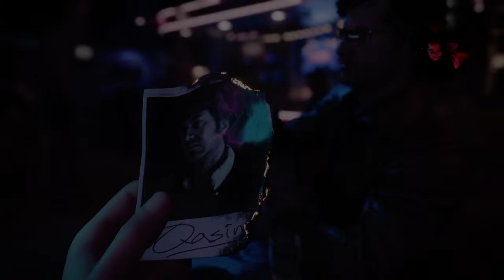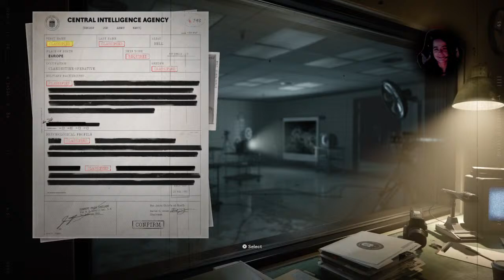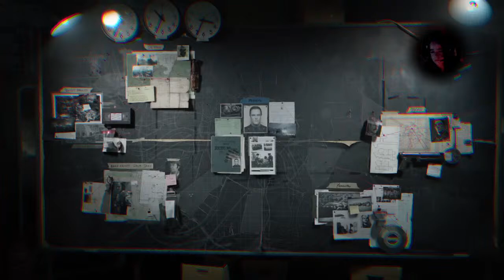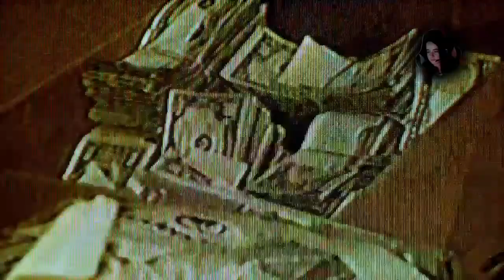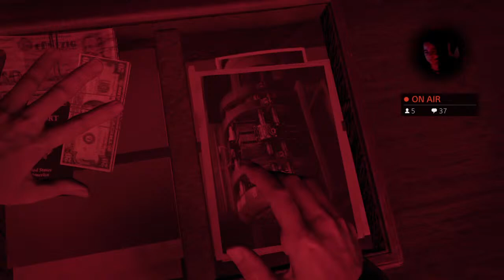DrunkGuy Sucks! - It's Your Girl Jackie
I’m not drunk, you’re drunk 🍻

Welcome to the shit show. Take your shoes off, grab a beer, and enjoy the nonsense. Very passionate gamer that will rage, often. Not sorry for any name calling that has been said or will be said in the future 🤷‍♂️

*All music heard on the channel can be found on YouTube and I DON’T own the rights to any of it.*